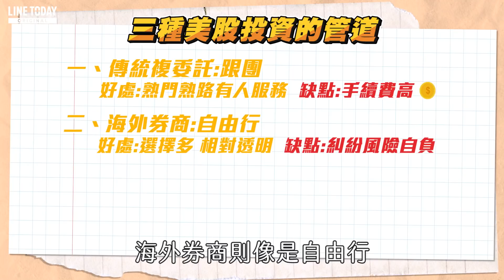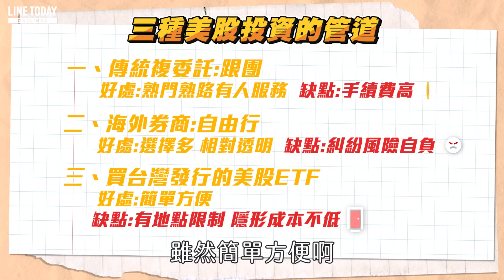投資美股三種管道比較 用出國來翻譯就好懂了 | 理了財知道 | 柴鼠兄弟 x LINE TODAY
如果要說世界上最成熟完整的金融市場，那絕對是美國股市了，加上最近美元對台幣持續貶值，不斷創下新低，美元變便宜了，除了掀起一股逢低搶進的換匯熱潮，同時也讓美股投資的詢問度大幅增加，但我們人在台灣，如果要投資美股，最常見的管道有三種，今天我們就以美股為例，幫大家整理了這三種管道的重點差異，包含交易時段、交割日、幣別和最多人在意的各種成本喔。

《理了財知道》每天跟你分享一則超實用的理財資訊！